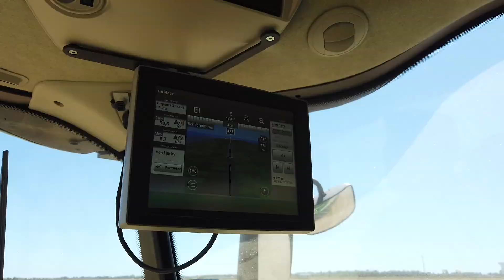❌ STOP ❌ Chantier 100% John Deere ✅...Rencontre de cette magnifique S700🇦🇺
Chantier d'exception 100% John Deere territoire sud vendéen dans les battages de blé🌾.
La S700 est équipée d'une coupe Draper Flex 625F, bien sur son look ne passe pas innapercu ☺️
Pour ce qui concerne le transport du grains, un 6210R était attelé sur une Littoral ( 23T ) et pour le 6105R sur la Jeantil ( 15T ) .
N'hésitez pas à faire un tour sur ma page pour plus de vidéos ☺️